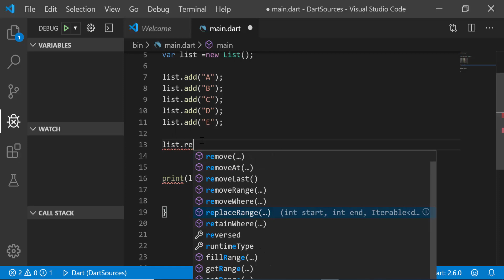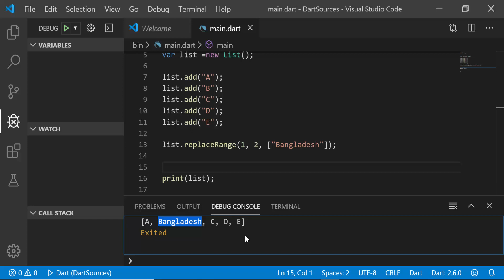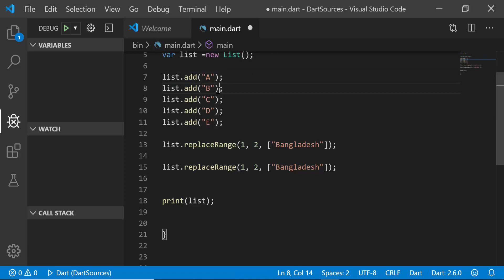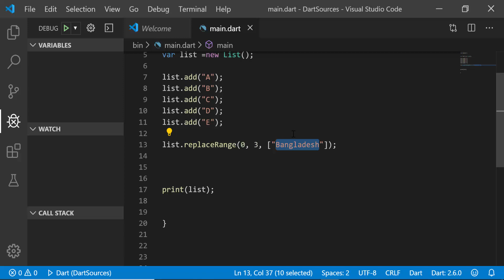Dart Bangla Tutorial ! Part 18 Updating the List index